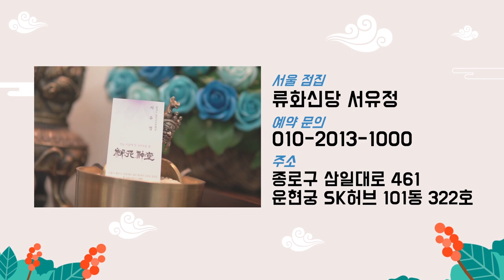★이혼을 하게되는 사람의 특징★ ''사주를 보면 다 나옵니다'' 서울점집 류화신당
자막

★대표블로그★
-올마이티TV